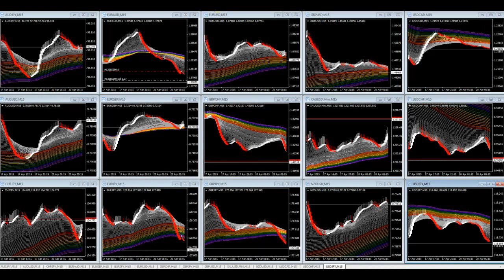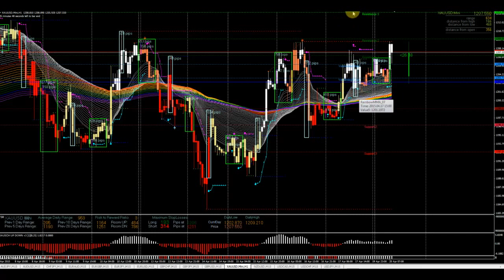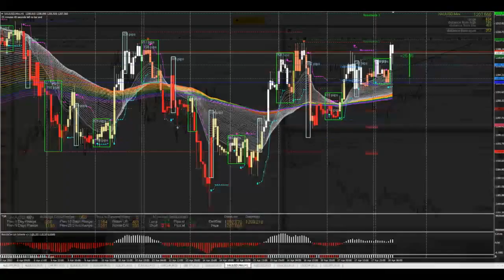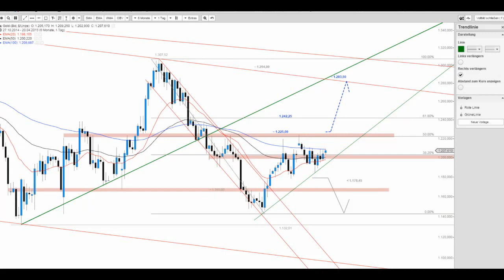JFD Devisenradar: Gold mit Chance oder Verderben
Das Verhalten des Goldpreises zeugt von einer gewissen Stärke, doch wirklich nachhaltig?